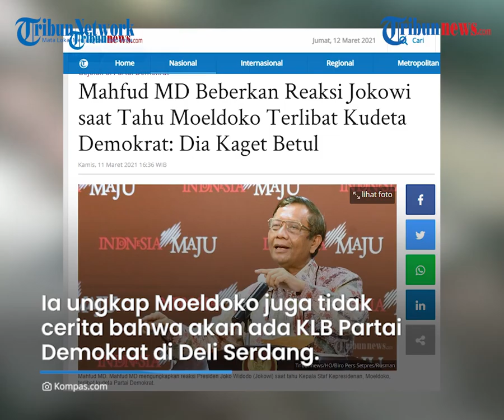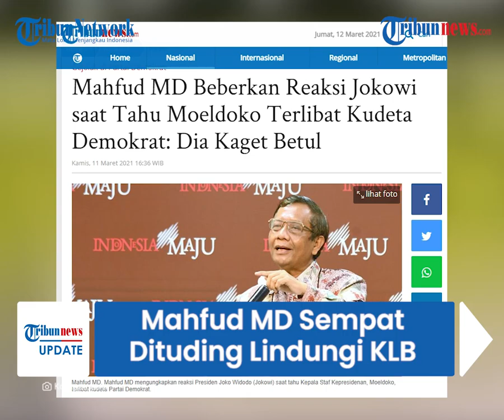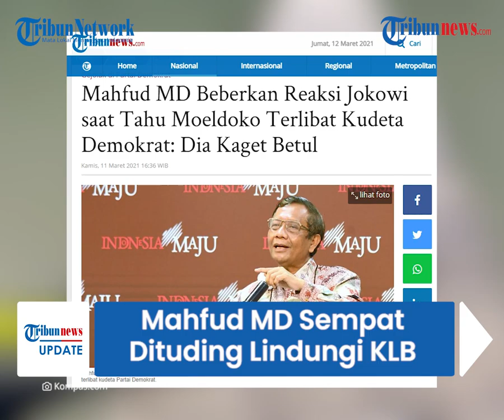Sempat Dituding Lindungi KLB Demokrat, Mahfud MD Sebut Moeldoko Tak Cerita: Tiba-tiba Ada Berita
TRIBUN-VIDEO.COM - Menko Polhukam, Mahfud MD kembali memberikan keterangannya mengenai sikap pemerintah soal Kudeta Partai Demokrat.

Sempat dituding melindungi KLB di Deli Serdang, kali ini ia mengungkap bahwa Moeldoko tak pernah cerita apapun sebelum terbang ke Medan.